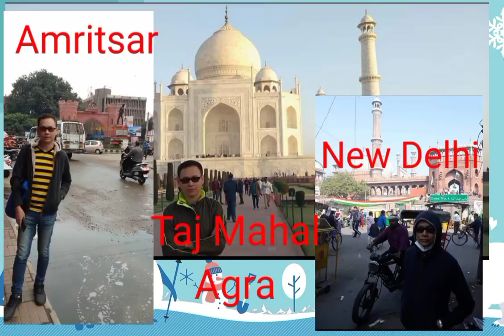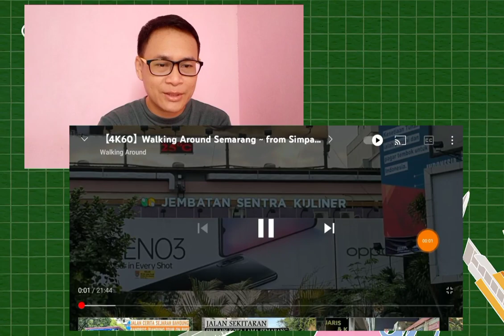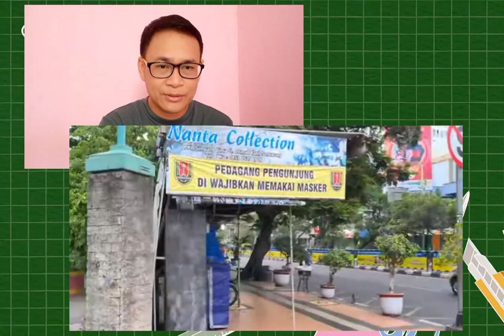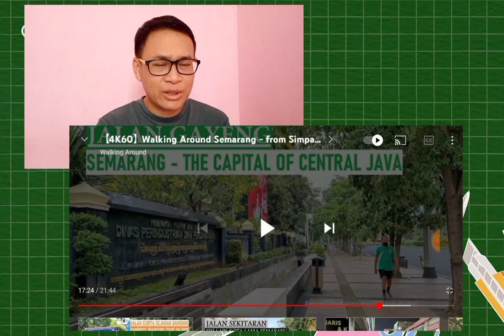Kota Semarang ll Walking Around - Reaction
Link Video Asal Walking Around Channel

Salam guys...
Apa khabar kalian. Semoga kita semua sihat² hendaknya. Kali ini kita reaction lagi video dari admin kita Walking Around Channel tentang jalan² di kota Semarang.

Sebelum tu guys jangan lupa support admin kita dan tonton juga video asal di link yang saya udah letakkan di atas.

Terima kasih...👍❤🇮🇩🇲🇾🇵🇭🇸🇬🇧🇳